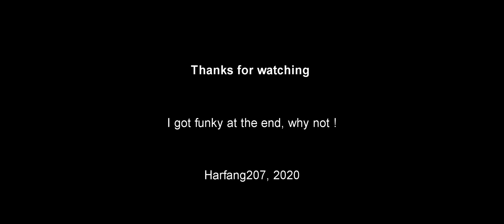Plague INC| Speed up gameplay #0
This is a pilote episode, please send your feedback in the comment section below (I'll appreciate this)